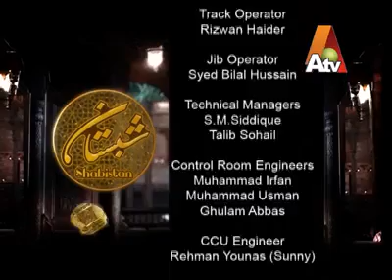ja vey pardaisya live on atv tahir parvaiz mehdi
this video is for pakistani growing singing youth watch and enjoy this video
singer ; tahir parvaiz mehndi
upload by ; growing youth chanel